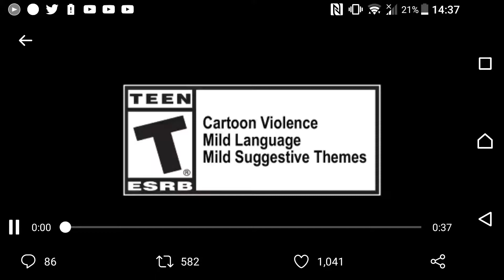Dragonball Fighter Z| New Fighter Trailer Adult Gohan